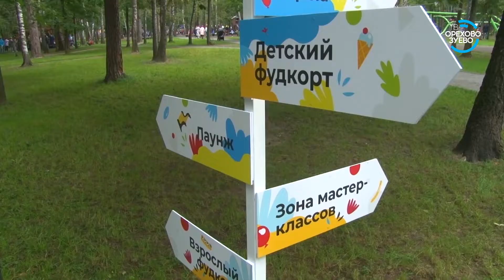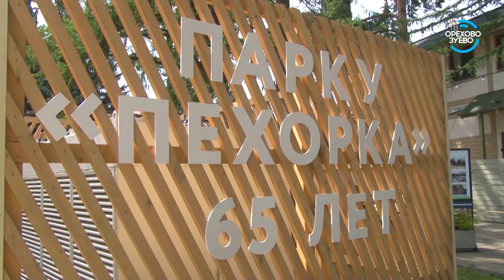Итоги смотра-конкурса «Парки Подмосковья» подвели в Балашихе 08 08 19